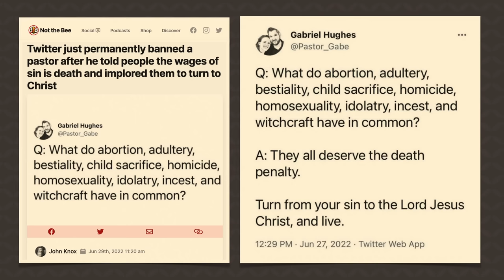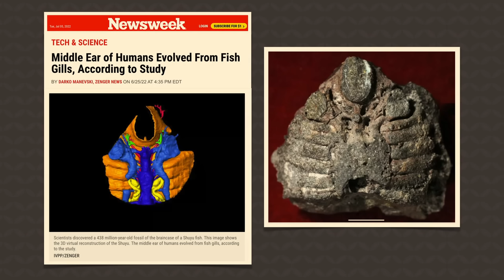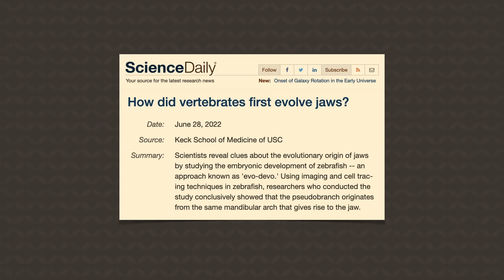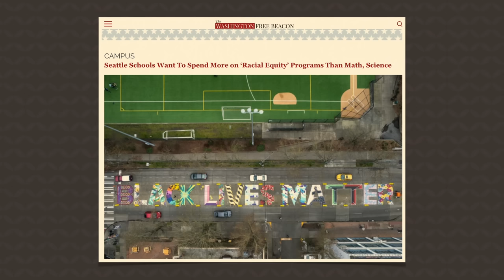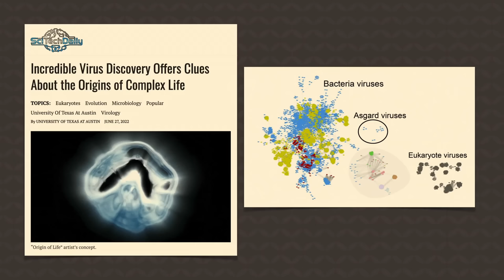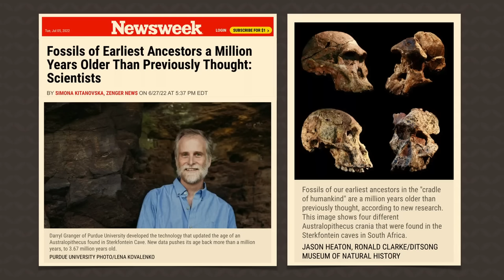They Kick The Bible Around & Laugh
A preacher Tweeted a video which exposes a handful of pro abortionists kicking a Bible around and laughing. They went on to throw the Bible into a toilet. In this episode of Answers News, our hosts Jennifer Rivera, Rob Webb, and Bryan Osborne share their perspectives on this matter as Bible-believing Christians.

“Oh, let the evil of the wicked come to an end, and may you establish the righteous—you who test the minds and hearts, O righteous God!” (Psalm 7:9 ESV)

Aired on July 11th, 2022

0:00 - Holy Bible demonstratively desecrated in Seattle

5:12 - Twitter just permanently banned a pastor after he told people the wages of sin is death and implored them to turn to Christ

9:29 - Middle ear of humans evolved from fish gills, according to study

15:55 - How did vertebrates first evolve jaws

19:03 - Seattle schools want to spend more on ‘Racial equity’ programs than math, science

23:59 - Incredible virus discovery offers clues about the origins of complex life

26:24 - Fossils of the earliest ancestors a million years older than previously thought: scientists